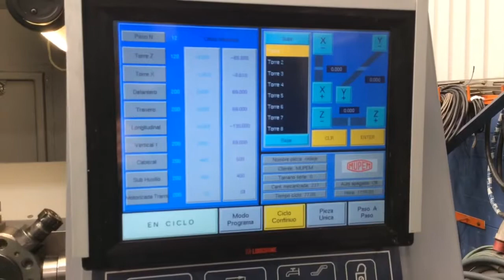Mupem WIN 6500 cnc lathe